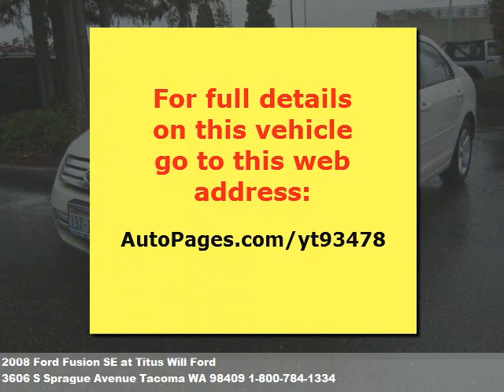2008 Ford Fusion SE, $17888 at Titus Will Ford in Tacoma, WA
Looking for one of these? Ask for ford used sales when you call.  we have been i